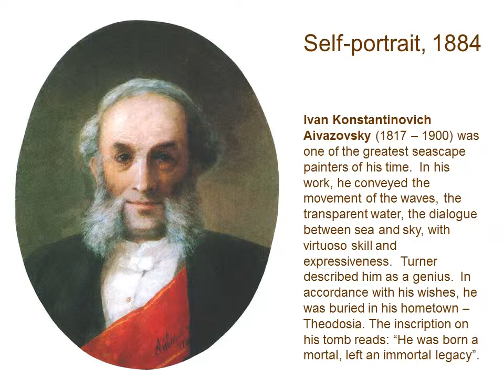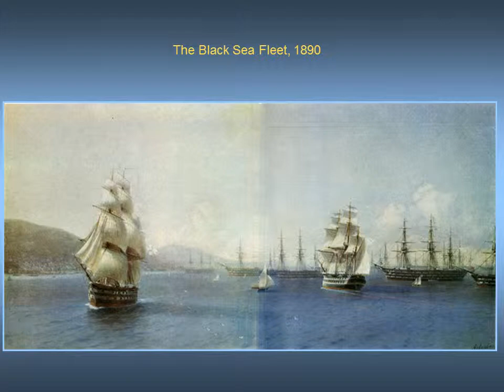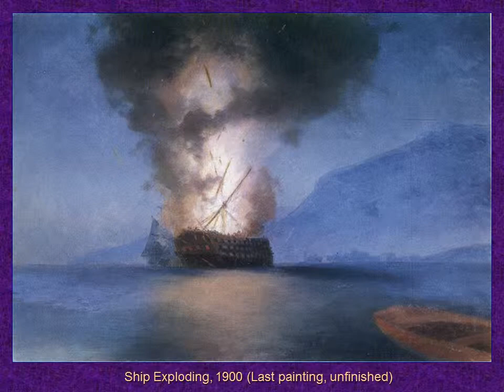Paintings of Ivan K. Aivazovsky - Part 3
Ivan Konstantinovich Aivazovsky (Hovhannes Aivasovsky / Aivazian)
Born July 28, 1817, died May 5, 1900 - Theodosia, Crimea.
Russian, Academic Painter of Armenian descent, most famous for his seascapes, which constitute more than half of his paintings.  Due to his long life in art, Aivazovsky became the most prolific Armenian painter of his time.  He left over 6,000 works at his death in 1900.